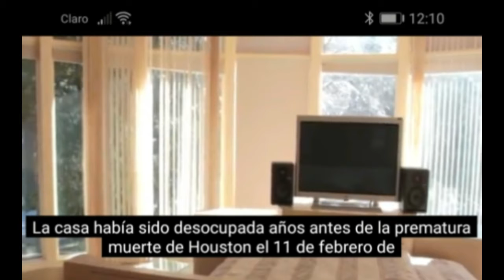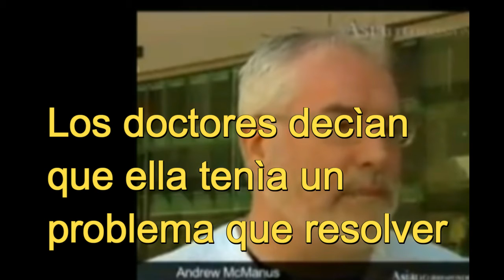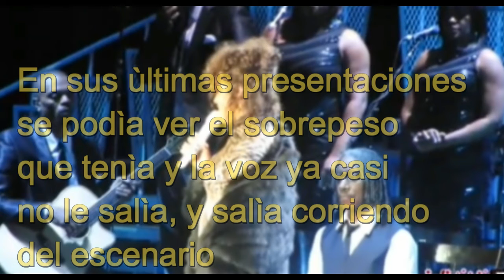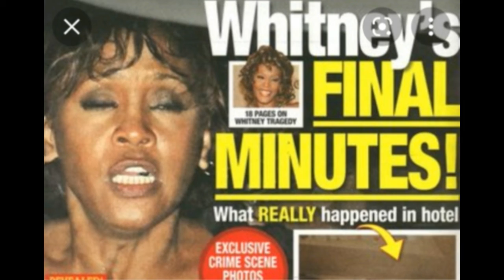El Triste Final de Whitney Houston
Las ùltimas presentaciones , Fotos Ineditas de Whitney Houston como tambien su Sobrepeso